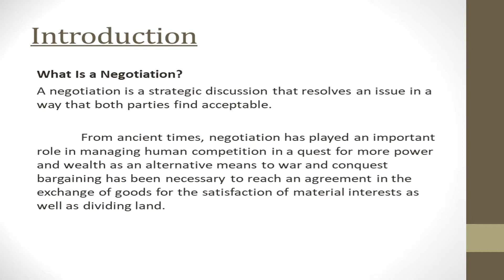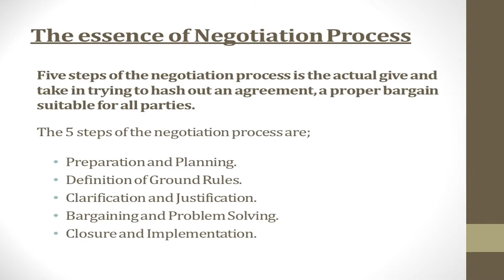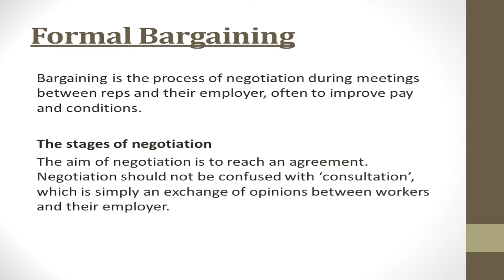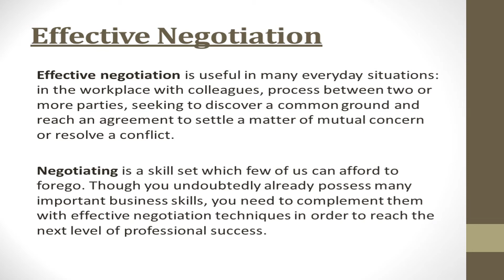Chapter 8: Negotiation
Credit by Soth Anita